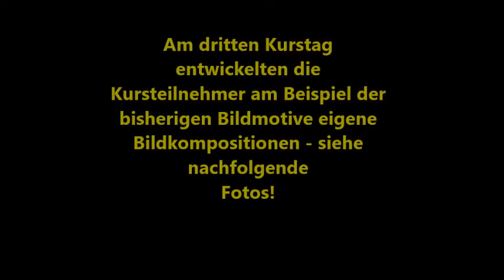Aquarellkurs 20 05 2019 Tag3